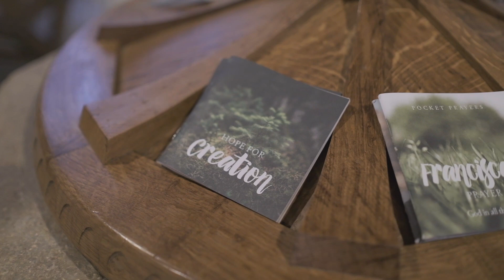A quick look at heating. Eco Church in an Hour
Full information, ideas and resources on Eco Church can be found